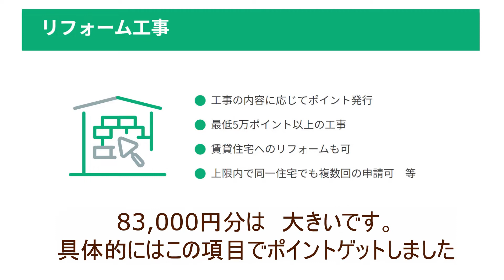補助金でリフォーム グリーン住宅ポイントで〇○ソンがやってきた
補助金でリフォーム　グリーン住宅ポイントでダイソンがやってきた。セルフリフォームには欠かせない掃除機　それもダイソンを　ゲットしました。

本年度補助金　国土交通省　こどもみらい住宅支援事業ホームページ

　通販＋DIYで、築28年の自宅マンションを　住みながらのセルフリノベーション。
デザインだけではなく機能もパワーアップ。
設計者としての35年の経験を活かし、コスト・施工性(自分でやるので特に重要）・設備・構造や住みながらの改修での家族や近隣への対応など含め、実践。

●目次
0:00 オープニング
0:33 グリーン住宅ポイントでダイソンがやってきた
1:33 開封動画
1:57 グリーン住宅ポイント制度とは
3:19 今後の課題
3:54 チャンネル紹介

曲

Ikson - October Sun (Official)
Track: Ikson - October Sun [Official]